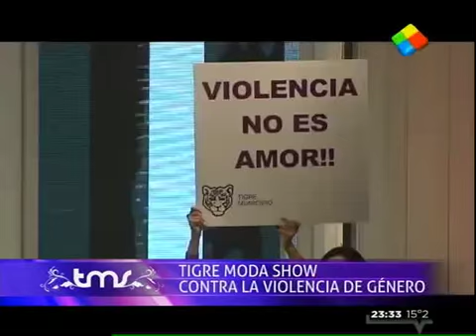Rocío Guirao Díaz: Tigre Moda Show 2015 América TV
Rocío desfilando en Tigre Moda Show 2015.